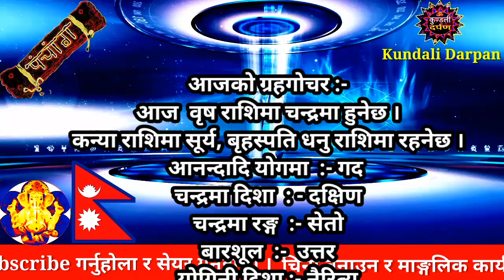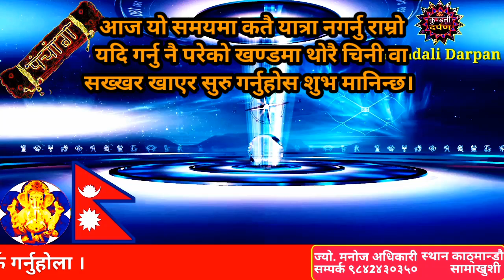Aajako Rashifal 2077 Asoj 20 l Tuesday, 6 October 2020 l Aajako Rashifal l Rashifal Today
Aajako Rashifal || Aajako Rashifal Asoj 20 || (2077 Asoj 20 | October 6 ) | rashifal today | Dainik Rashifal | Rashifal

Aajako Rashifal 2077 Asoj 20 | Tuesday, 6 October 2020 | aajako rashifal 2077 | rashifal today Rashifal

Aajako rashifal 2077 Asoj 20 | Today's Horoscope 2020 October 6 | aajako rashifal in nepali

Aajako Rashifal 2077 Asoj 20 | Tuesday, October 6 2020 | aajako rashifal | rashifal today

Aajako Rashifal
Daily Rashifal
Dainik Rashifal

Aajako Rashifal 2077 Asoj 20 | Today's Horoscope October 6 2020 | aajako rashifal | rashifal today | aajako rashifal in nepali | aajako rashifal today | aajako rashifal nepali ma

आजको राशिफल - २०७७ असोज २० गते || TODAY'S HOROSCOPE - October 6, 2020

आजको राशिफल - २०७७ asoj  20 गते || TODAY'S HOROSCOPE - October 6, 2020

Aajako rashifal 2077 asoj 20 | Today's Horoscope October 6 | aajako rashifal in nepali | today rashi | Dharma

Aajako rashifal 2077 Asoj 20 | Today's Horoscope October 6 | aajako rashifal in nepali | today rashi | Rashifal

Aajako Rashifal 6 October 2020
Tuesday | Daily Rashifal | Dainik Rashifal today horoscope | rashifal nepali | Rashifal

आजको राशिफल
aajako rashifal
aajako rashiphal
(aajako rasifal)
aajako rasiphal
Asoj ko rasifal
nepali rashifal
aajako rashifal nepali
aaja ka rashifal October 6